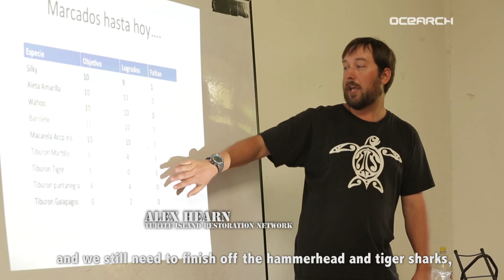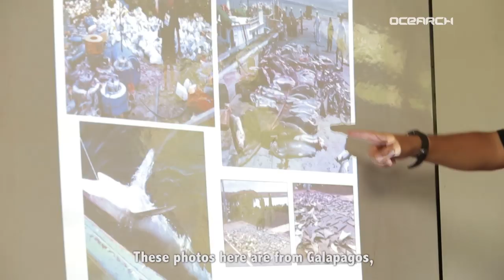Expedition Galápagos: School Visit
Expedition Leader Chris Fischer and Chief Scientist Alex Hearn visit a local school Escuela Thomas De Berlanga to teach the kids about how important sharks are to the health of our oceans. The school kids can now track their own shark named after their school, Berlanga.